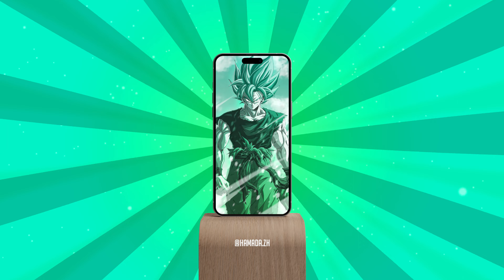Dragon Ball Super (Ringtone)📱